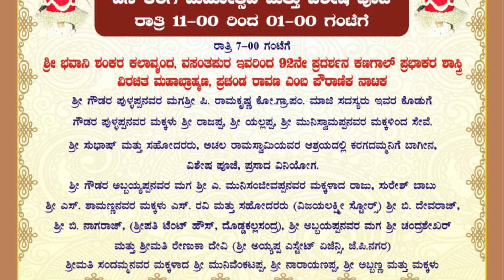Chunchagatta Karaga Amantrana Patrike 2020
Chunchagatta Karaga is on 8/3/2020 Night 11:30 Pm All Are Welcome